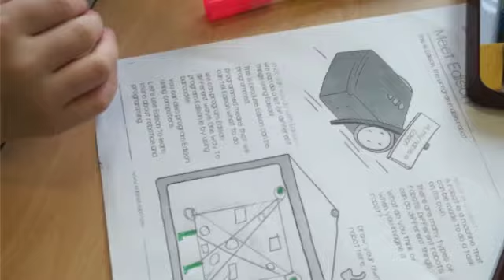MEETEDIONS, CGPS JAN 19